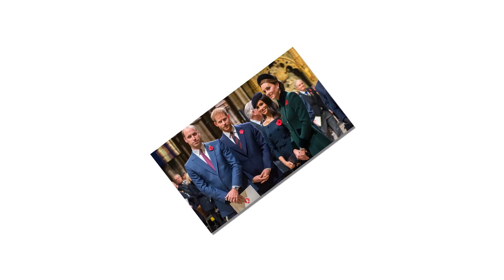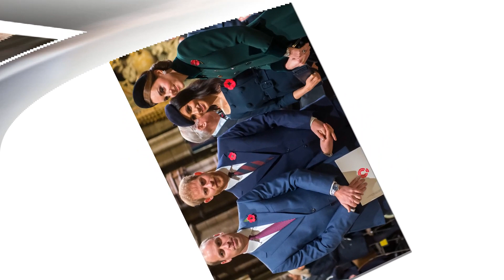Archie & Lilibet! Royal Family Is Reunited! Prince William Updates News To The Queen